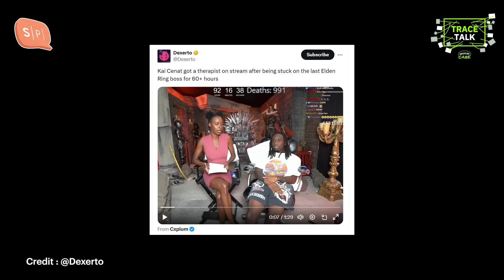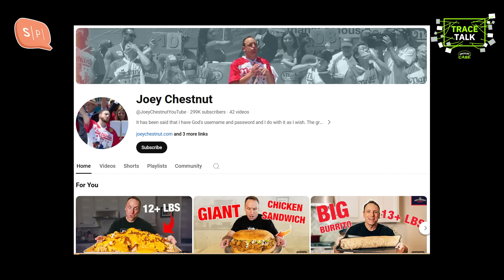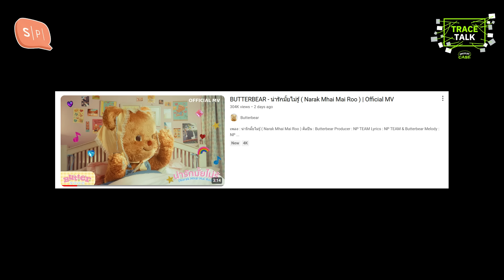หนุ่มอเมริกันทำลายสถิติโลก กินฮอตดอก 62 ชิ้นภายในเวลา 10 นาที | Trace Talk EP173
Trace Talk กลับมาแล้ว พร้อมกับพวกเรา ยช ธัญ โจ้บองโก้ ชมพู และกั๊ง กาวกีฬา วันนี้พวกเรามีพลังงานน้อย เลยขอใช้กระดานไวท์บอร์ดมาเป็นตัวแทนช่วยอัปเดตข่าวสารวงการลึกลับให้ฟังกัน

ข่าวสารวันนี้เริ่มต้นด้วย มีมที่ว่าด้วยการทำงานอันน่าเบื่อของแกเร็ท เซาท์เกต ผู้จัดการฟุตบอลทีมชาติอังกฤษ / สุนทรภู่ ครูกวี ขี่อะไร? / สตรีมเมอร์ที่จ้างนักจิตบำบัดมาเป็นเพื่อนปลอบใจตอนเล่น Elden Ring / ย้อนวันวานกับการสะสมการ์ดยูกิ / Joey Chestnut นักกีฬาแข่งกินชาวอเมริกันที่กินฮอตดอกทำลายสถิติโลก / Possessed Love รายการวาไรตี้เกาหลี ที่พาร่างทรงหมอดูรุ่นใหม่มาจับคู่ไปเดตกัน / เด็กเล็กในคอนโดของธัญที่ร้องไห้ในเวลาเดิมทุกวัน / ดีเซล ลาที่แหกกรงออกจากบ้านไปอยู่กับฝูงกวาง และคิดว่าตัวเองเป็นกวางไปด้วย / และเรื่องอื่นๆ อีกมาก